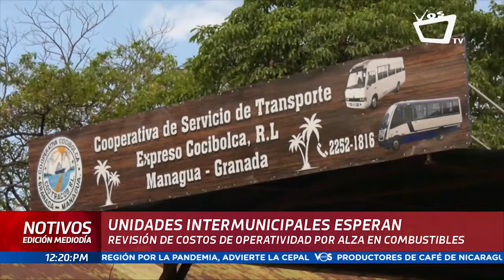Transporte intermunicipal podría aumentar la tarifa del pasaje por los altos costos del combustible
Desde el sector de la UCA salen buses hacía Masaya, Jinotepe, Granada, León, entre otros municipios. Según los trabajadores de este sector, como medida de ahorro podrían implementar la reducción de la operatividad de los buses.